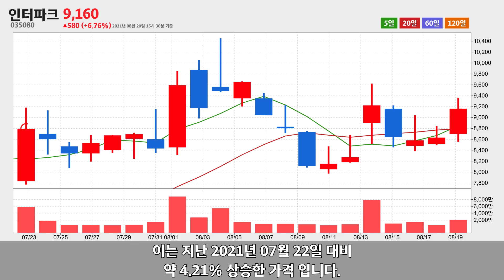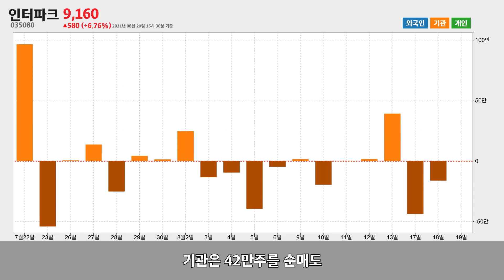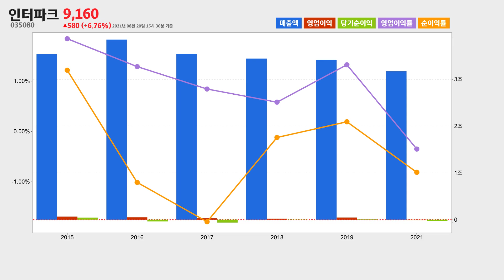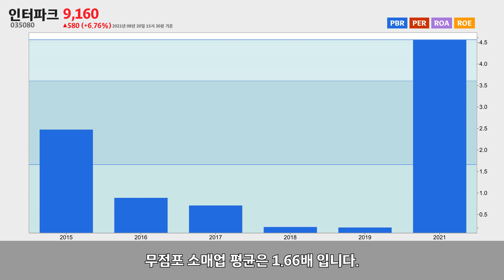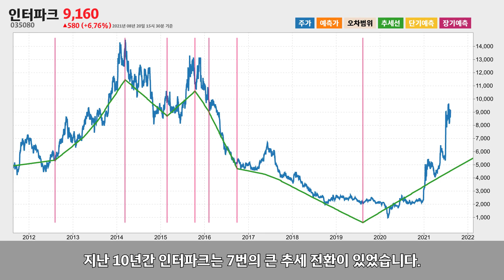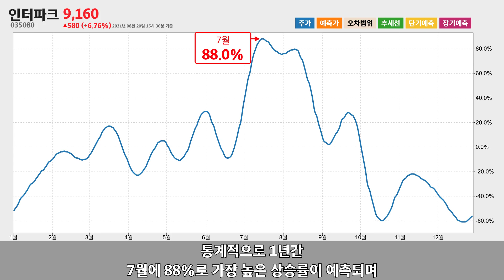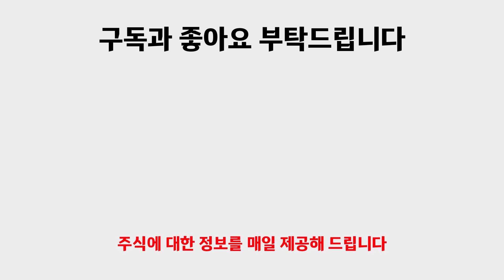인터파크 주가분석035080 2021년 08월 20일기준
인터파크는 서울특별시 강남구 삼성로에 위치한 무점포 소매업체 입니다.
인터파크는 2021년 08월 20일 오후 03시 30분 현재